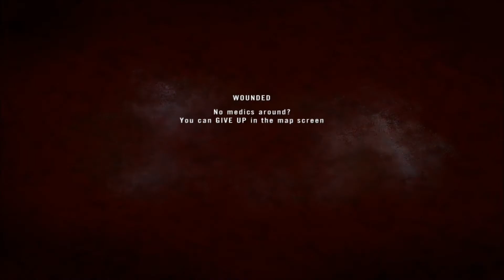BF2:PR - 50 to the Face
Just a quickie video of an opfor catching a few 50cal rounds to the face.